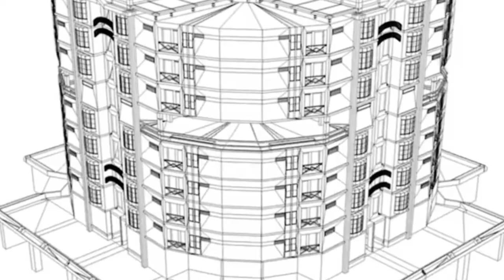Architecture, construction - professions of the FUTURE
Kharkiv National University of Civil Engineering and Architecture (KNUCEA) invites students to study!
Faculty:
- Civil Engineering
- Mechanics and Technology
- Economics and Management
- Architecture
- Sanitary and technical
- Center for pre-university training
- Distance learning center